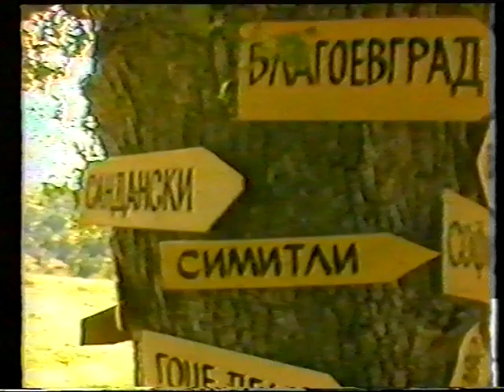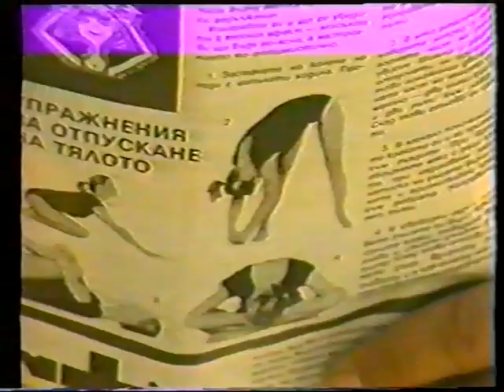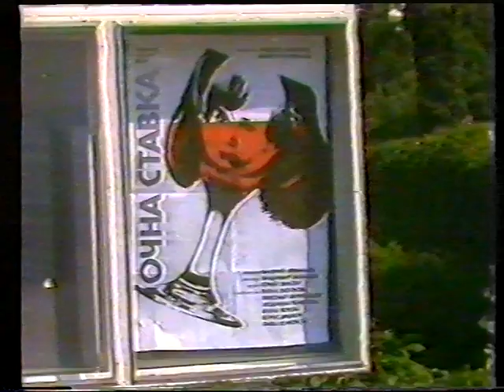"Ке я наредиме" - филм на самодейна киносудия в село Железница 1985 г.